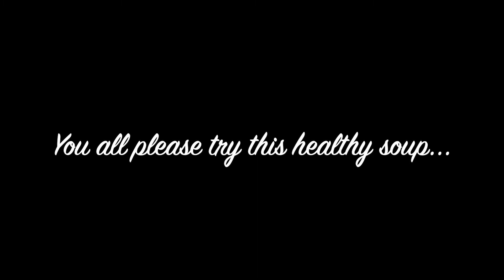Authentic Nepalo style aloo tama bodi recipe | aloo tama banaune tarika | Bamboo shoot soup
aloo tama bodi recipe | aloo tama banaune tarika | Bamboo shoot soup |Newari food
Aloo tama bodi is the most item of newari bhoj. It is mainly a newari food. This bamboo shoot is gives the best taste when mixed with different vegetables and beans.
It is healthy and yummy too.
Please try  this yummy recipe.
Please check the playlist to view other recipes.

Please support us to grow.